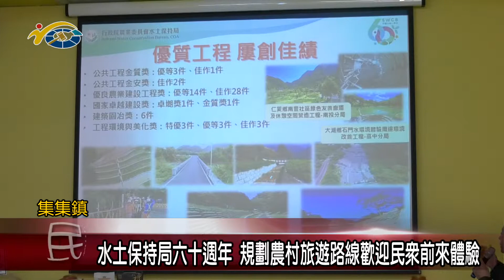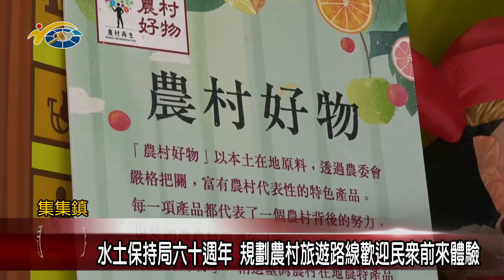20200130 民議新聞 水土保持局六十週年 規劃農村旅遊路線歡迎民眾前來體驗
水保局日前已邁入六十周年，日前在集源果觀光工廠舉辦年終記者會，會中除了分享成果外，也選出了許多優游農村的路線提供給民眾參考，並希望透過規畫這些優游農村的旅遊路線，能夠推廣地方村好物，帶動地方觀光經濟發展。